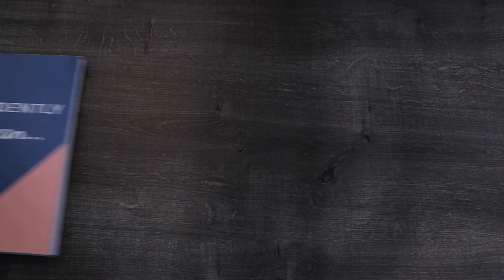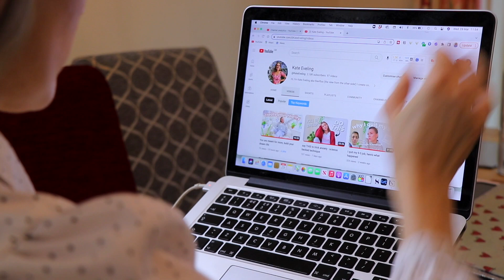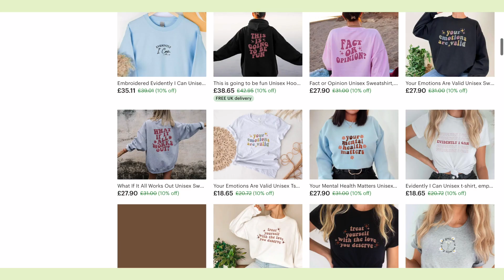One therapist trick to improve your life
This is mindset trick was something my therapist taught me to improve my life. It's changed my anxiety, it's given me confidence, and it's transformed my perspective. Now I want to pass this tool onto you to help you transform your life.

Evidently I Can Tshirt
🙋🏼‍♀️ ABOUT ME:
Hi I'm Kate Eveling and I create content to make people feel a little less alone and a little more connected 🧡
Age: 29
Location: United Kingdom
Today I am grateful for my therapist 😌

✨ Amazon storefront
🎧 FREE Audible trial
🧡 SOCIALS:
@thevftos (the view from the other side) on social media!

CHAPTERS:
00:00 did you spot it?
1:12 therapist chats ...
1:56 anxious situations
3:12 your brain listens to evidence
4:53 build up a staircase
5:23 different formats
7:02 do it for the evidence
7:54 I hate it when he's right
8:31 pin it in your notes app
8:54 solidify the experience

🥰 Some links are affiliate which means I would receive a small commission if you bought anything at NO extra cost to you...but please know I'd NEVER recommend something I didn't actually believe in! (this belief is really important to me!!)